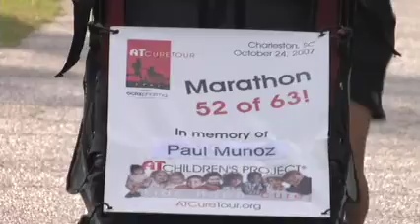A-T Cure Tour - Day 52 - Charleston, SC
RAIN became the obstacle to overcome in Charleston.  A great group from the local running club joined Tim for the full 26.2 marathon.